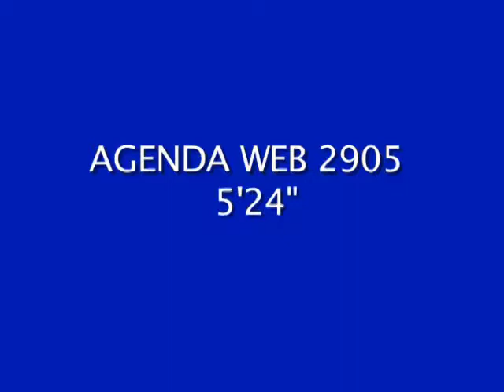Soterópolis - Agenda Cultural 30/05 a 05/06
Agenda Cultural do Programa Soterópolis. Programação de 30/05/2014 a 05/06/2014.